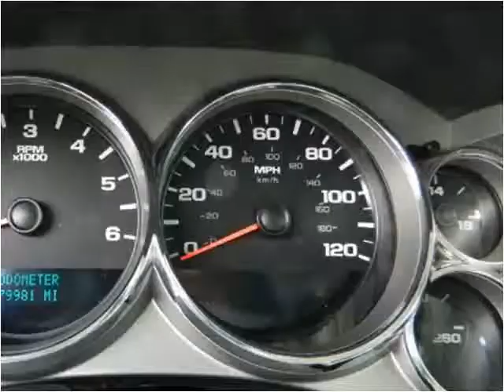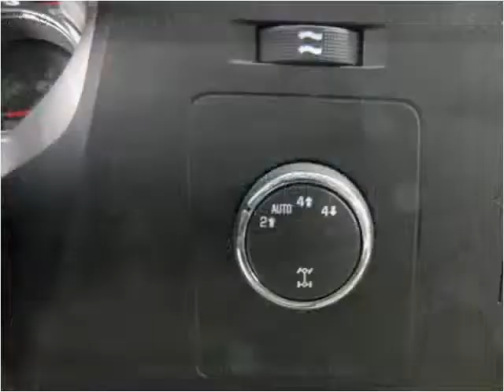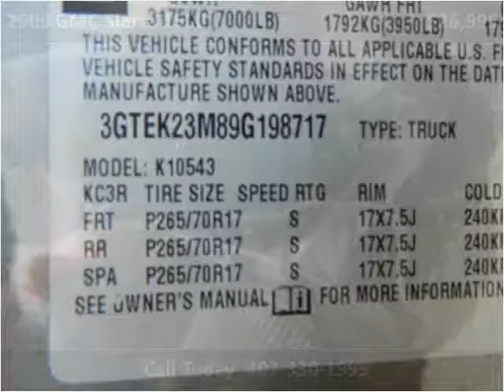2009 GMC Sierra 1500 Used Cars Orlando Longwood Sanford FL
This 2009 GMC Sierra 1500 is available from Boomers Truck's SUV's, LLC.